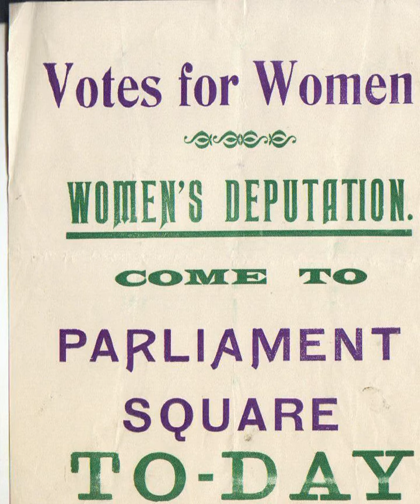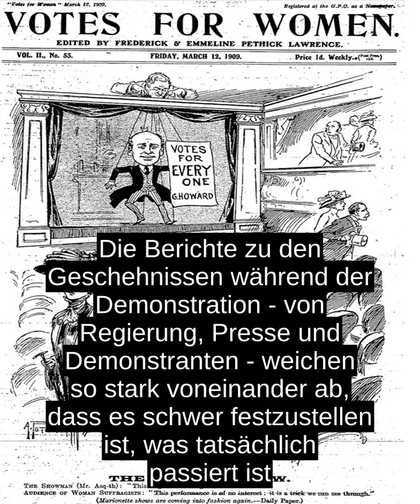Schwarzer Freitag (1910)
Hintergrund der Demonstration waren gebrochene Wahlversprechen wahrend der Wahlkampagne zur Parlamentswahl 1910 in Grossbritannien